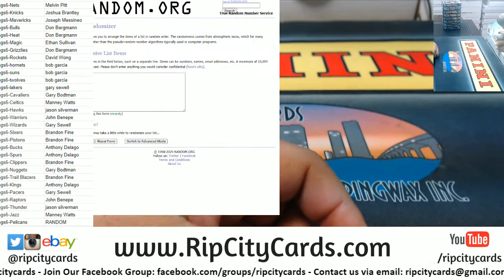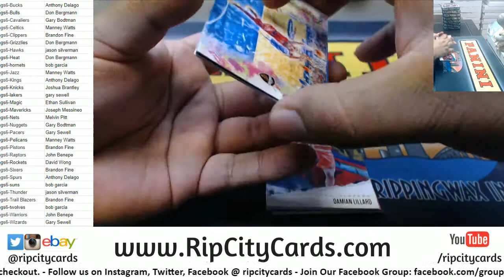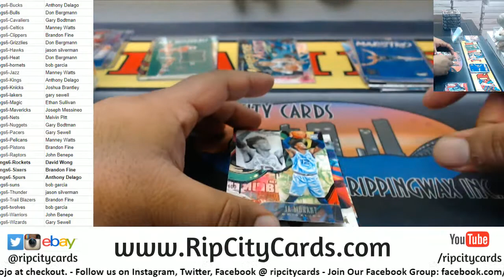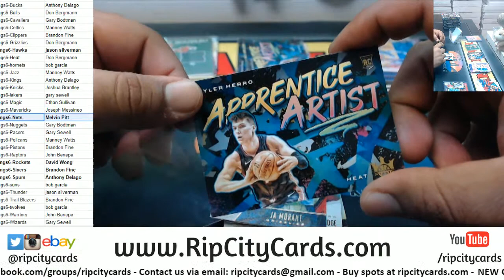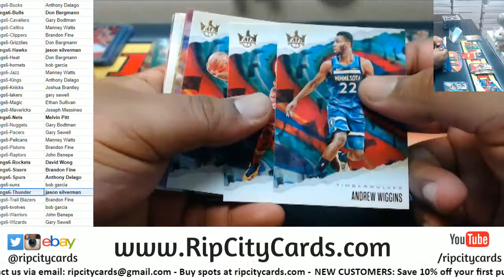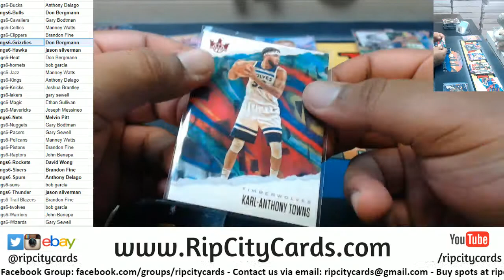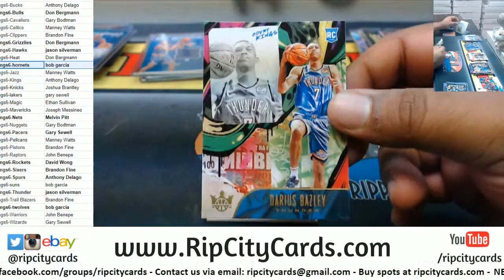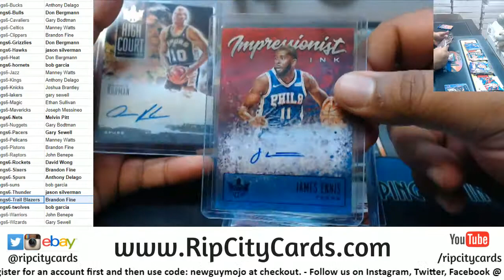2019-20 Panini Court Kings Basketball Half Case PYT #6